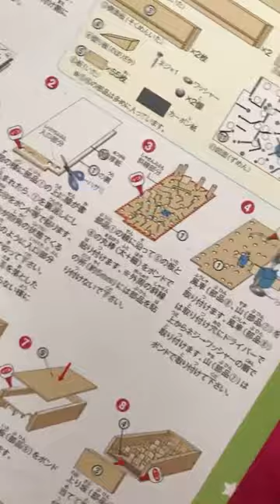Japanese summer project / Working set -Athletic game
Every summer vacation , there is a project of the elementary pupils in Japan. My husband chose this working set for our son this summer - athletic game.